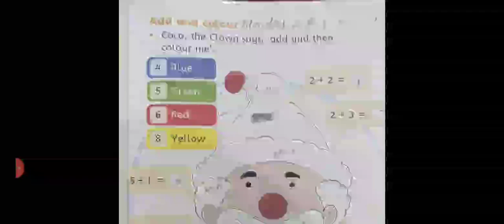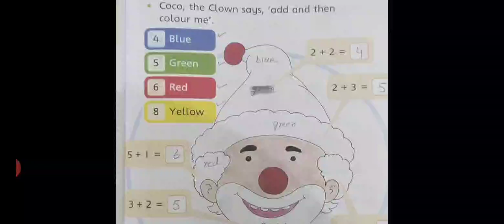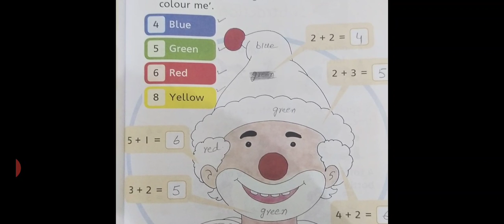Class Prep Subject Math | Page no.63